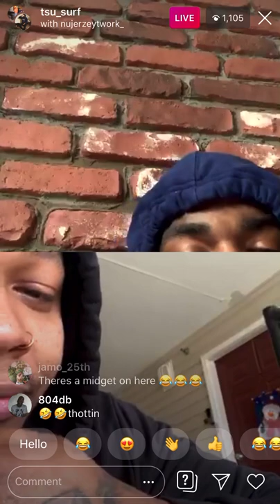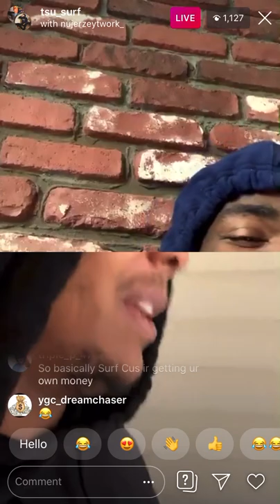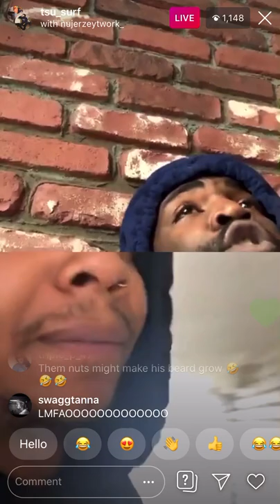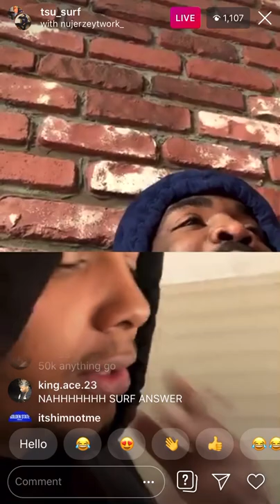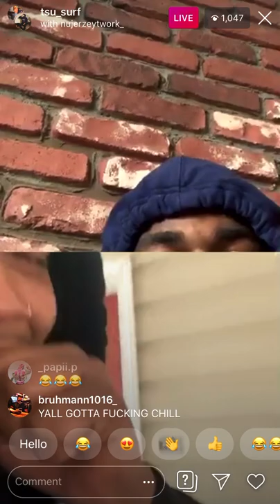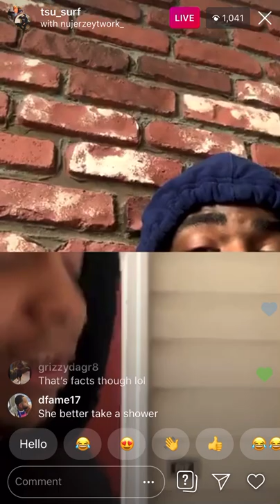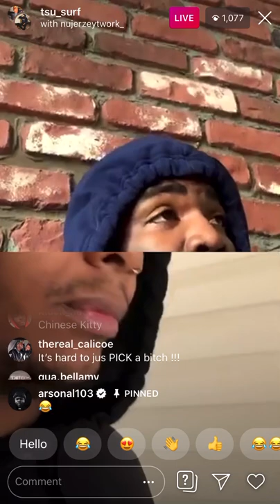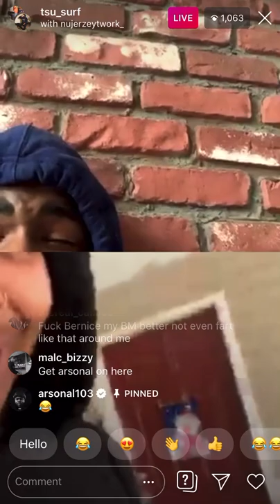Tsu surf goes live with New Jersey Twork